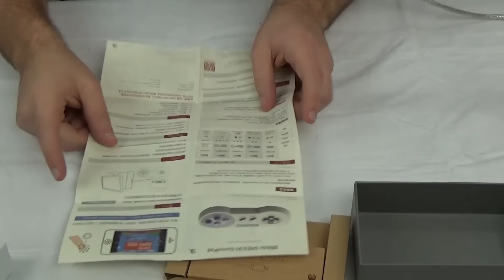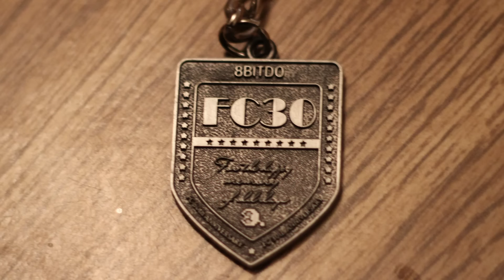Tech Wave! - Snes30 Unboxing and Disassembly!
Needed a new controllers for my Live Streams so I ended up getting a Snes30, a highly regarded wireless controller shaped like a Super Nintendo controller. I figured we could unbox the controller and then take it apart to see what's going on inside!